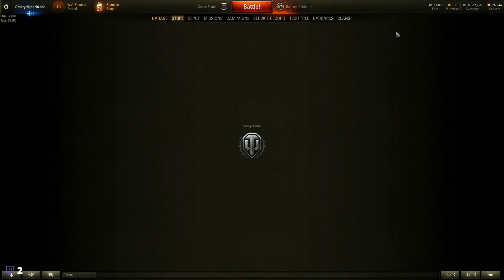World of tanks after 4-5 years of not playing.